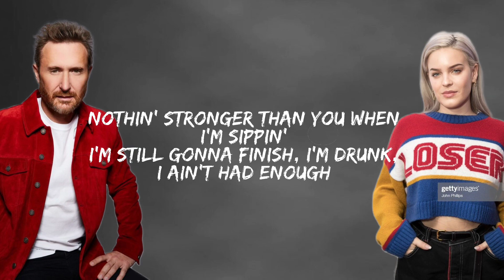David Guetta, Anne-Marie, Coi Leray - Baby Don’t Hurt Me (Lyrics)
🎤 Lyrics: David Guetta, Anne-Marie, Coi Leray - Baby Don’t Hurt Me (Lyrics)

We are burnin' at a high degree (Burnin' at a high degree)

One day you here, then you ghost (Ooh)

Don't hurt me (Mm) no more

(Da-da, da-da-da-da-da-da)
Ooh
(Da-da-da-da-da-da, da-da-da-da-da-da)
(Da-da, da-da-da-da-da-da)
(Da-da-da-da-da-da, da-da-da-da-da-da)